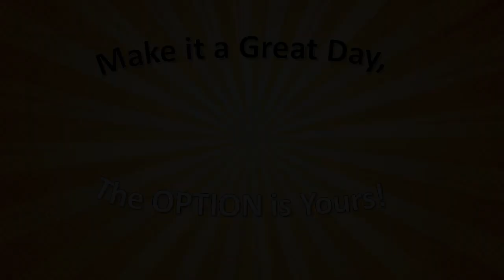Titan Re-Connect 9-23-2020